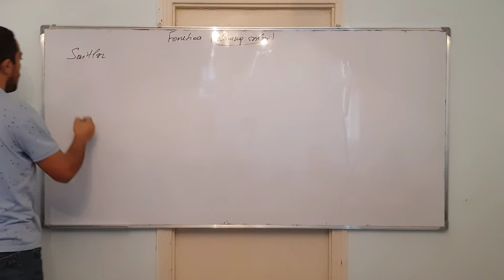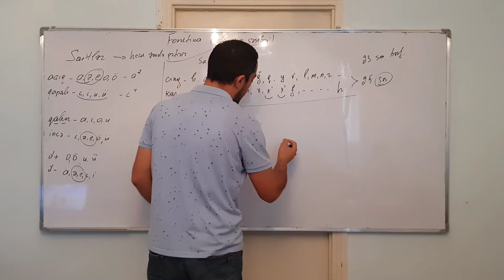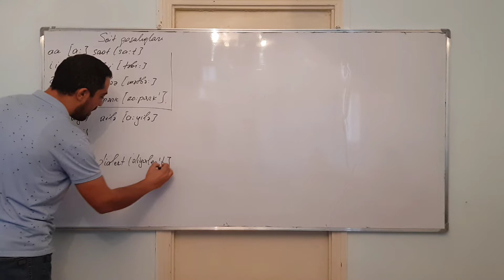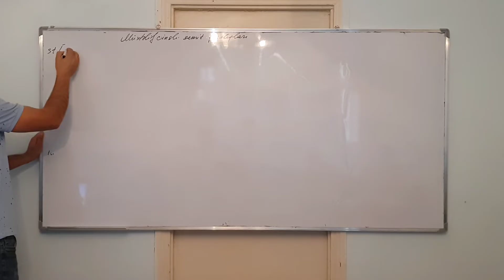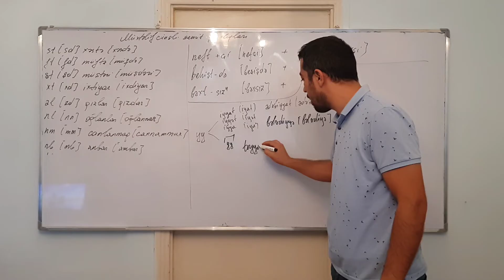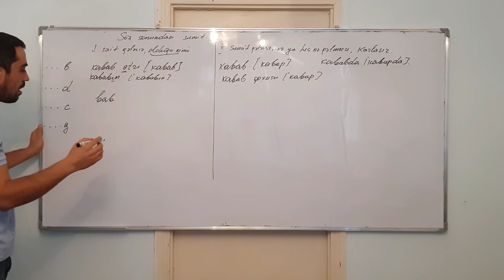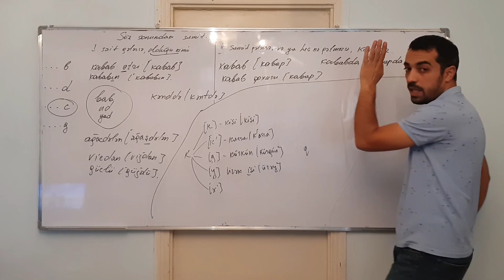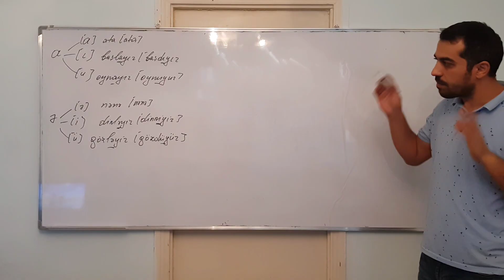Fonetika. Səslər. Tələffüz məsələləri. Müəllim: Aqil Əliyev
- Səslər
- Sait qoşalıqlarının tələffüzü
- Samit qoşalıqlarının tələffüzü
- Söz sonundakı samitin tələffüzü
- Q və K samitinin tələffüzü
- Yeni orfoepik qaydalar